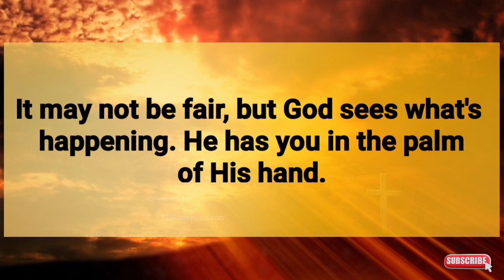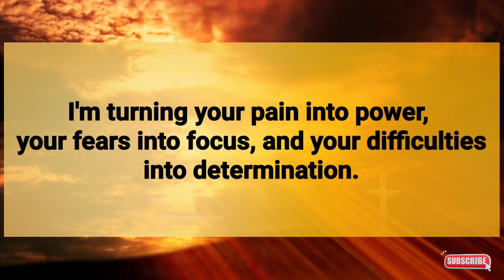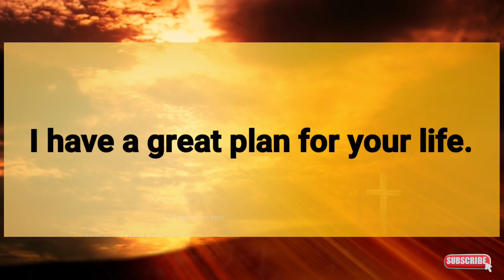God's urgent messages 🦋